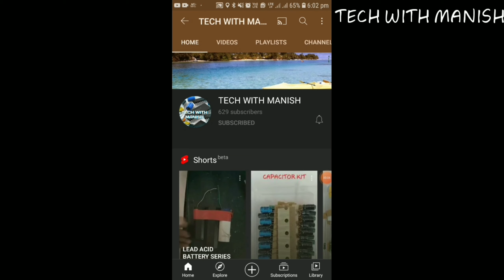RECHARGEABLE LED BULB REPAIR |AC-DC LED BULB|INVERTER LED BULB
MANISH KUMAR CHANDRA